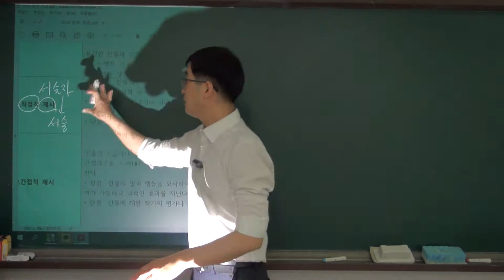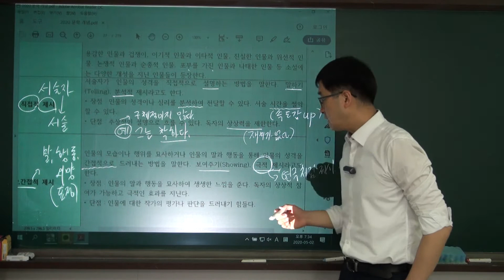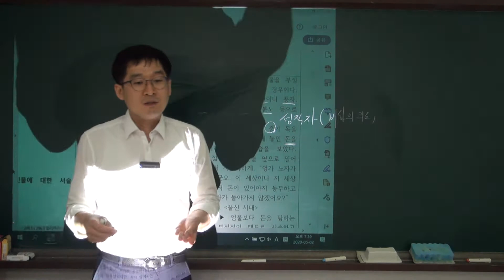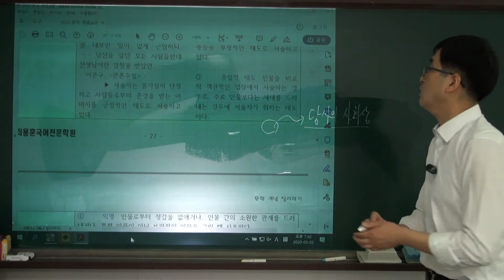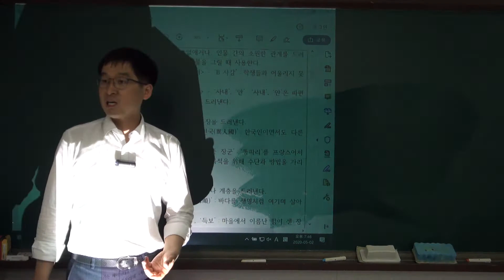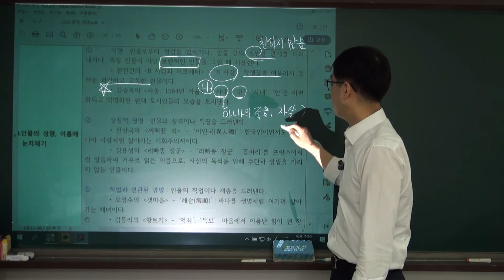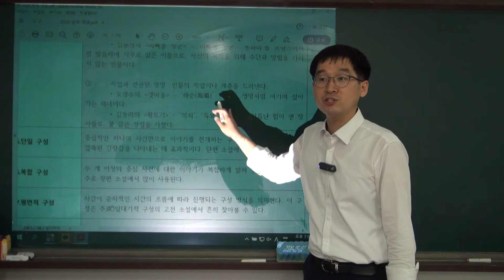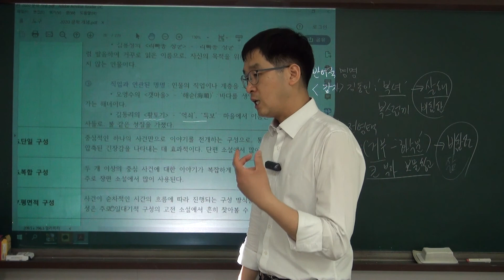[문학 개념 8강] 27쪽~28쪽 (11.직접적 제시~14.인물의 성향, 이름에서 눈치채기)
문학 개념 강의입니다. ^^